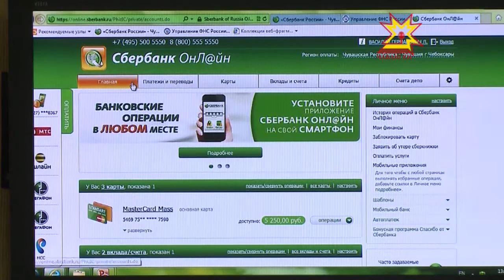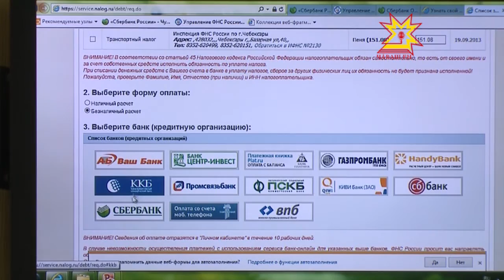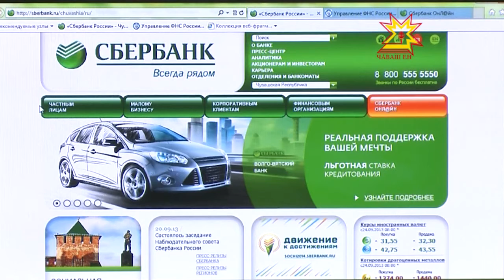Оплати налоги в Сбербанк ОнЛ@йн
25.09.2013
Осень наступила. А значит, наступает и время выплаты налогов. Сбербанк   предлагает сделать этот процесс максимально комфортным. Заплатить транспортный, имущественный или земельный налог можно не выходя из дома. Более того, сейчас в Волго-Вятском банке Сбербанка России стартовала акция «Оплати налоги в Сбербанк ОнЛ@йн».